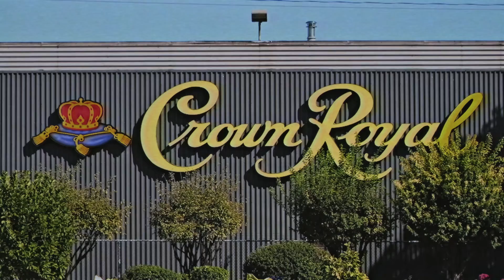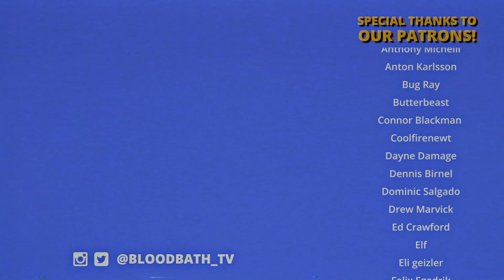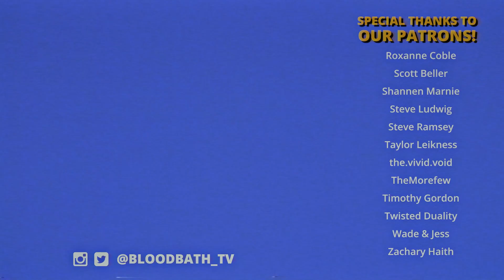THE SPECIAL - So Glory Hole Horror Exists.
Today we're talking about the weird body horror movie The Special about a man addicted to a "special" box.